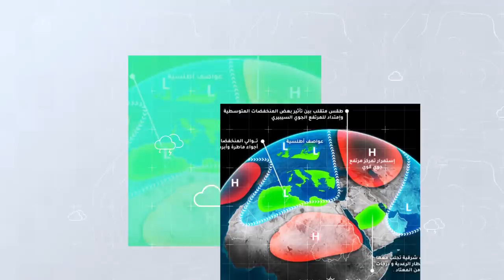طقس العرب - الأردن | النشرة الجوية الأسبوعية | السبت 22-2-2020